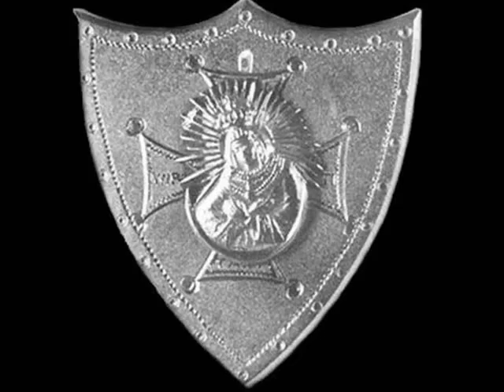Major Łupaszko i jego żołnierze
Muzyczny hołd dla żołnierzy V Wileńskiej Brygady AK i jej dowódcy majora Łupaszki